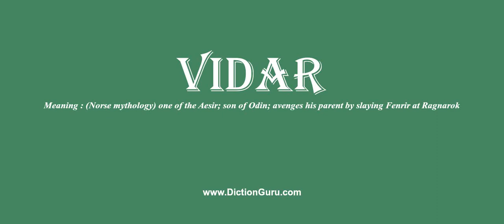vidar: Pronounce vidar with Meaning, Phonetic, Synonyms and Sentence Examples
This video shows pronunciation of vidar in a sentence, vidar meaning, vidar definition, vidar phonetic, vidar synonym and vidar example

vidar Definition/Meaning : (Norse mythology) one of the Aesir; son of Odin; avenges his parent by slaying Fenrir at Ragnarok